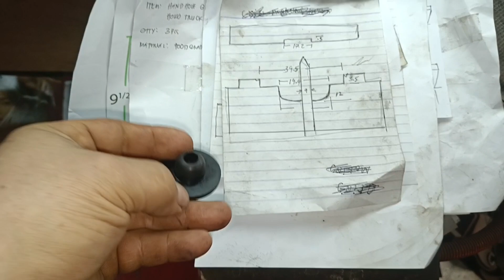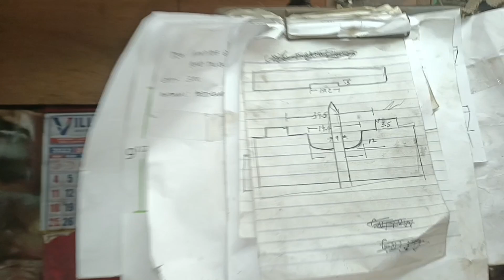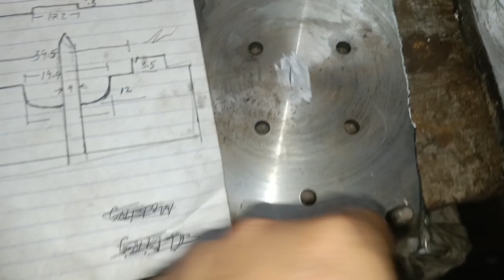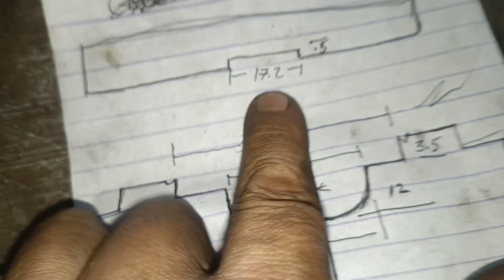making a mold of uppee manual trans shitu Rod bushirg 5# cabities